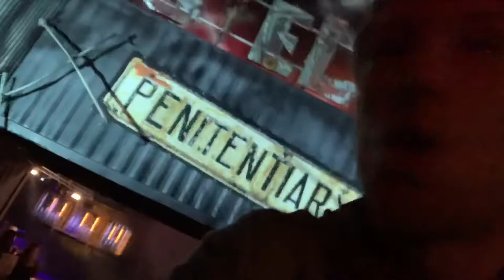Tulleys Shocktober Fest Press Night Vlog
My first ever press event and I thought I’d do a vlog! Please be aware that This is my first vlog so it’s bloody awful but I would wanna try and get more done! Hope you guys enjoy!

Also big shout out to the guys who are in this vlog:
Alex
Nick
Nicole
Jack
Kieran
Archie D
Archie S
Matthew
Nathan